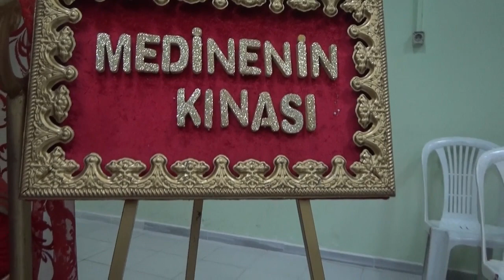MANİSA SELENDİ YEŞİL MAHALLAE YÖRÜK DÜĞÜNÜ MEDİNENİN KINASI ÇOK DEĞİŞİK BİR DÜĞÜN